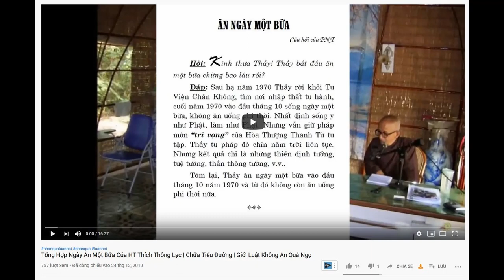Áp dụng ăn ngày một bữa chữa được 9 loại bệnh một lúc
Áp dụng ăn ngày 1 bữa chữa được 1 lúc 9  loại bệnh

Nghe lời Thầy dạy, con ăn ngày một bữa và tiết kiệm năng lực tối đa bằng cách: nói chỉ khi cần, tập chánh niệm trong việc làm hằng ngày, tập không phê phán, không diễn tả bằng sự cảm hứng mà cố giữ tâm thanh thản. Trong mấy tháng vừa qua có kết quả như sau:
1/ Lượng đường trong máu được quân bình.
2/ Bệnh gút ổn định.
3/ Bệnh phù thũng cũng không còn.
4/ Bệnh suy tim ổn định.
5/ Bệnh huyết áp được ổn định.
6/ Bệnh béo phì ổn định.
7/ Bệnh mỡ trong máu trong gan ổn định.
8/ Bệnh trần cảm ổn định.
9/ Bệnh mất ngủ ổn định.

Con nhờ ăn ngày một bữa, đó là giảm bớt sự lao động trong cơ thể của con và còn biết tiết kiệm năng lực không để tiêu hao bằng cách:
- Không nói chuyện những điều không cần thiết, cắt giảm việc tắm gội giặt giũ, tránh đi mua sắm đồ đạc, tránh đám đông, tránh đàm luận, tránh tranh cãi.
- Tránh không suy nghĩ những điều không cần thiết dù trong một giây phút hiện tại.
- Tránh đổi tâm đang bình thản ra tâm giận hờn, phiền não, v.v…
- Cố gắng lúc nào có thời gian rảnh cũng giữ gìn tâm thanh thản, an lạc và vô sự.
- Cố gắng giữ gìn tâm đừng để tâm buồn lo, sợ hãi.
- Thường tập sống trầm lặng độc cư ngày ít nhất cũng phải 30’, để sống cho mình.
- Thường đi kinh hành không nên chú ý nơi đâu cả mà chỉ để tâm hồn tự nhiên như người vô sự.
Thực Dưỡng | Ngày Ăn Một Bửa Tại Sao Nên Bỏ Buổi Sáng Và Buổi Chiều | Thầy Thích Tuệ Hải
Tổng Hợp Ngày Ăn Một Bữa Của HT Thích Thông Lạc | Chữa Tiểu Đường | Giới Luật Không Ăn Quá Ngọ
HT Tịnh Không Và Sư Phụ Lý Bỉnh Nam Ngày Ăn Một Bữa | Tiêu Hoa Năng Lượng Là Do Vọng Niệm
Sư Phụ Của HT Tịnh Không (Lý Bỉnh Nam) Ăn Uống Đơn Giản | 1 Tháng Hết 1,5 USD Phí Sinh Hoạt
Thực Dưỡng | Bí Quyết Ngày Ăn 1 Bữa Của Sư Phụ HT Tịnh Không I Lý Bỉnh Nam | Dinh Dưỡng Đến Từ Đâu?
Thực Dưỡng | Tin Được Không Câu Ăn Sáng Tốt Cho Sức Khỏe Là Không Có Căn Cứu Khoa Học
Ăn ngày 1 bữa trong 1 năm xóa hết bệnh tật | Bớt Ăn Là Bớt Bệnh